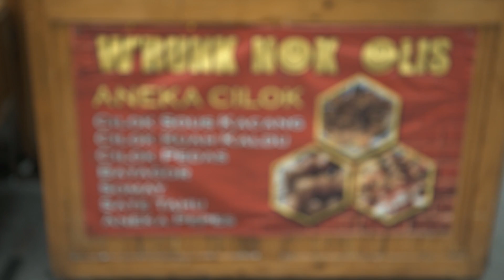Cilok Bakar Terenak di Mayestik - Indonesian Street Food | Gila Jajan #27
Foodies suka jajan cilok saat masih sekolah? Jajan kenyal asal Jawa Barat ini memang selalu menjadi pilihan jajanan dikala lapar. Tapi cilok yang satu ini beda foodies. Sebelum disajikan, cilok dibakar bersama bumbu agar meresap dan ditambahkan saus mayonaise yang lezat. Kebayang kan foodies gurihnya kayak gimana.

Penasaran sama cilok satu ini? Foodies tinggal mampir ke:
Cilok Nok Olis
Pasar Mayestik, Lantai Ground
Jl. Tebah, Blok M, Jakarta

*Harga Cilok Bakar Saus Mayonaise: Rp 20.000